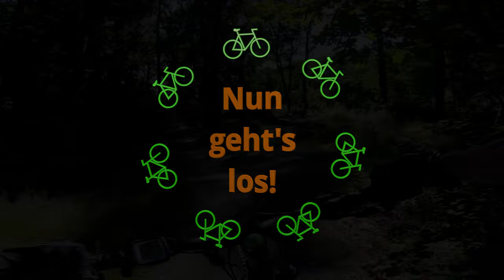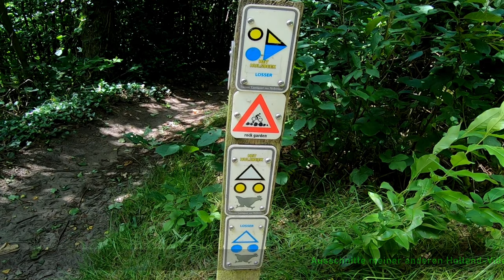cross-country with CUBE hardtail e-bike on stone obstacle / Outdoor MTB Park - Oldenzaal netherlands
Ich bin soooo gern in Holland.

Die Single-Trails in Holland verlaufen nur in eine Richtung und sind speziell für Mountainbiker gekennzeichnet.
Fußgänger haben hier nix zu suchen!

- - - - - Meine Render-Einstellungen - - - - - - - - - -
4 k Video: 3840 x 2160 60 fps H.264 (16:9)

140 mm Federweg in der Gabel, robuste Bereifung und schon kann mein modifiziertes Hardtail mehr, als man denkt.

➡️ Waldwege (fest)
➡️ Downhill (weich)
➡️ Uphill (steinig)
➡️ Kurztrail (weich)
✅ herrlicher Ausblicke
✅ steinige Passagen

- - - - - Meine Fahrrad-Story - - - - - - - - - -
Unterwegs bin ich mit meinem Hardtail und Komoot.